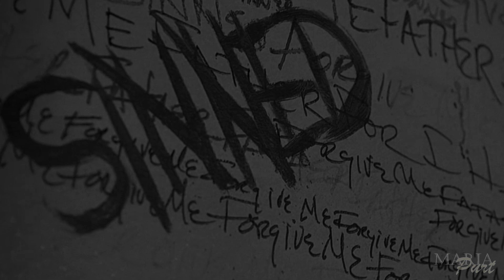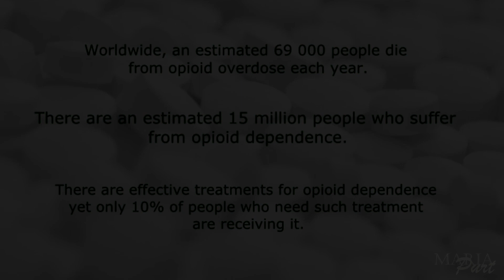Abby Griffin: I'm sorry. I'm not a person anymore. I'm a problem ||The 100 || TQC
I shamelessly borrowed the title from a movie 'To The Bone'.
This phrase is so about Abby Griffin in S5 of The 100: she used to be 'one of the most respected' people and a Chancellor and 'the' doctor and now everyone's just shaming her and she herself thinks she deserves it. Addiction does that to the best of us.

"I need you to chose, me or the pills."
"I can't."

As always, this is only made for fun, no profit gained.